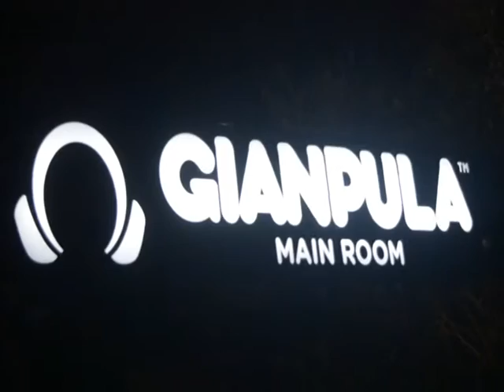Joseph Stayl Dj & Cece Mc Gianpula Complex 22.04.2016 @Springbreak Malta 2016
☆ JOSEPH STAYL Dj ☆
Booking & Management
 Simone Neri
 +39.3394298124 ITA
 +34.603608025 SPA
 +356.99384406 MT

 facebook pag SNmanagement